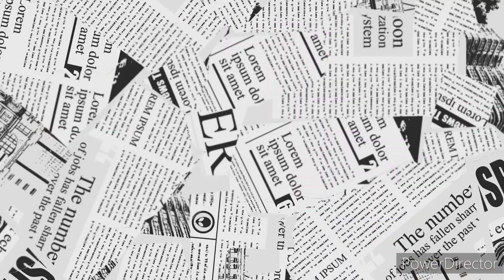bread roll l bread roll recipe l bread potato roll l bread potato rolls recipe l rolls bread recipe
bread roll l bread roll recipe l bread potato roll l bread potato rolls recipe l rolls bread recipe @SwarasKitchenRecipes

ingredients
bread
potato bhaji (can take any bhaji of your choice)
water 2 spoon

bread roll
bread roast
bread roast in Malayalam
bread roast in Tamil
bread roll recipe in hindi
bread roast recipe
bread roll recipe in tamil
bread roll in air fryer
bread roll recipe easy
bread roll shorts
bread roll recipe in marathi
bread roll sweet recipe
bread potato recipe
bread potato sandwich
bread potato roll recipe
bread potato recipes for snacks
bread potato sandwich recipe
bread potato roll
bread potato recipe malyalam
bread potato snacks
bread snacks recipes
bread snacks
bread snacks recipes malyalam
bread snacks in tamil
bread snacks malayalam
bread snacks for kids
bread snacks in telugu
bread snacks recipes in telugu
bread snacks recipes in Kannada
snacks recipes
snacks recipes in tamil
snacks recipes in telugu
snacks recipes Malayalam
snacks recipes in kannada
 snacks video
snacks for evening at home